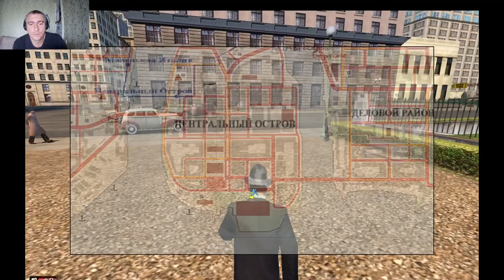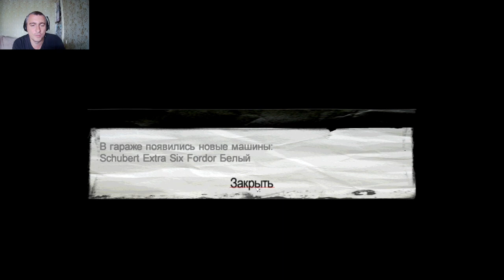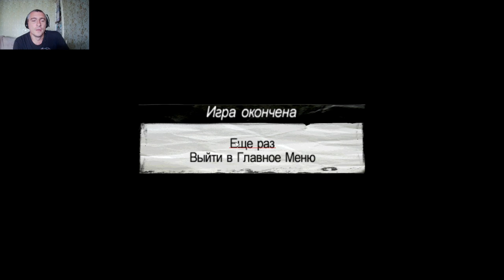Mafia: The City of Lost Heaven #5 Я не МОНСТР !